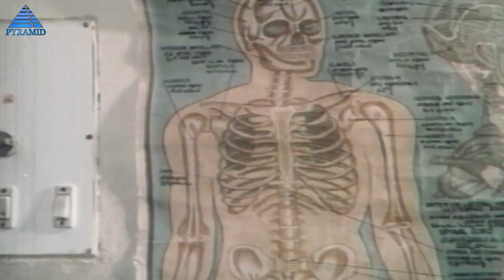Kadhai Kadhaiyam Karanamam Tamil Movie Comedy Scenes Part 1 | Jaisankar | YG Mahendran | Radha Ravi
Kadhai Kadhaiyam Karanamam Tamil movie comedy scenes on Pyramid Glitz Comedy. Kadhai Kadhaiyam Karanamam movie ft. Jaisankar, YG Mahendran, Radha Ravi, and Pallavi, directed by YG Mahendran and music composed by MS Viswanathan.